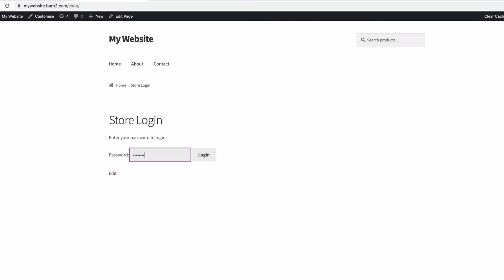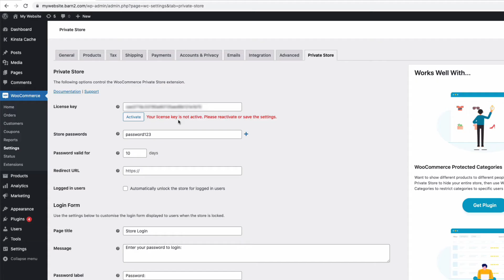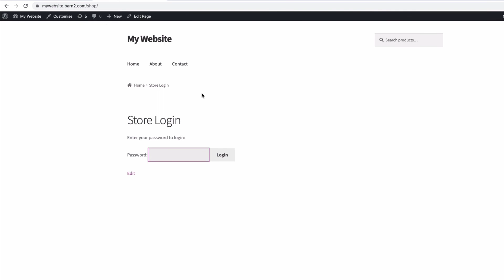How to Create a WooCommerce Hidden Store (in 2 Minutes!)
In this tutorial, Jonathan shows you how to create a WooCommerce hidden store that only certain people can access.

0:00 Introduction
0:43 Choosing the right plugin for your site
1:15 How to install and setup the WooCommerce Private Store plugin
2:03 Conclusion

The video also helps you to choose between 2 WordPress plugins that you can use to hide WooCommerce:

- WooCommerce Private Store - create a 100% hidden WooCommerce store with no public shopping area
- WooCommerce Protected Categories - hide parts of WooCommerce while also selling other products to public visitors

There's also a written tutorial with detailed step-by-step instructions for each method